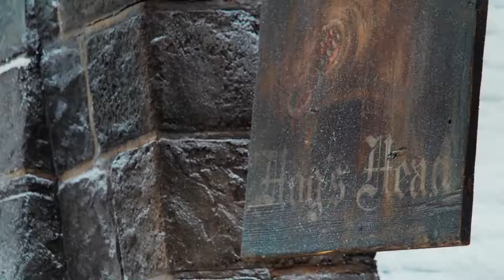FANTASTIC BEASTS : THE SECRETS OF DUMBLEDORE - 'The Magic Of Hogwarts' Featurette (2022) Jude Law